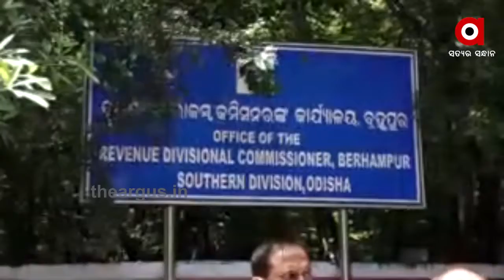ପୁଣି ସୁରାଟ ମୁହାଁ ହୋଇଛନ୍ତି ପ୍ରବାସୀ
ପୁଣି ସୁରାଟ ମୁହାଁ ହୋଇଛନ୍ତି ପ୍ରବାସୀ ଯାହାର କଡା ବିରୋଧ କରି ଆଜି ଜିଲ୍ଲା ବିଜେପି ପକ୍ଷରୁ ବିକ୍ଷୋଭ ପଦର୍ଶନ କରାଯିବା ସହ ଦକ୍ଷିଣାଞ୍ଚଳ ରାଜସ୍ୱ କମିସିନରଙ୍କ ଜରିଆରେ ରାଜ୍ୟପାଳଙ୍କୁ ଏକ ସ୍ମାରକପତ୍ର ପ୍ରଦାନ କରାଯାଇଛି.
ArgusNews Odisha Ganjam BJPWatch all the current, latest and breaking news only on "TheArgus.in" LIVE TV. The one-stop destination for LIVE news on politics, entertainment, sports, gadgets, and business.